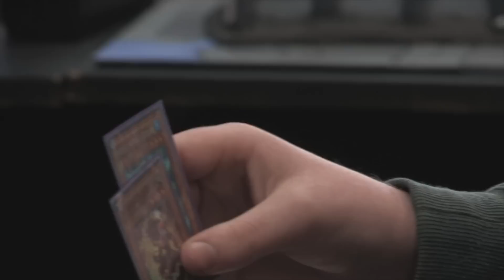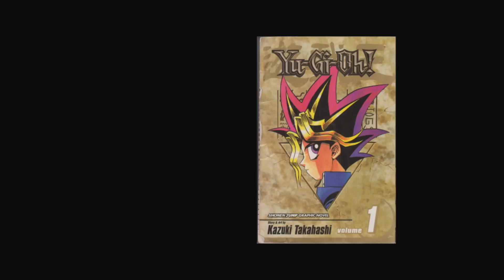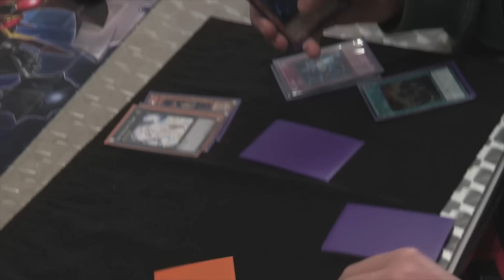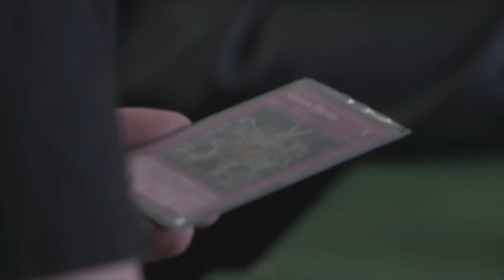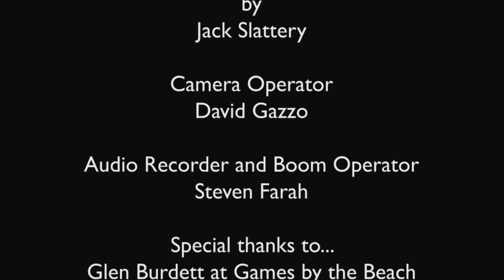Behind the Heart of the cards - Short Documentary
A short Documentary by Jack Slattery.